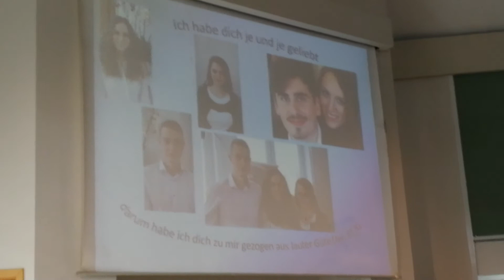Halte mich fest mit den Händen deiner Liebe - Sängerinnen aus Paderborn Adventgemeinde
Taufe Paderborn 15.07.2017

God bless!